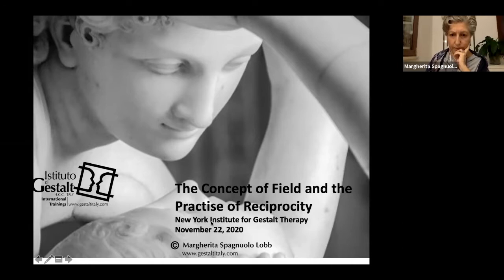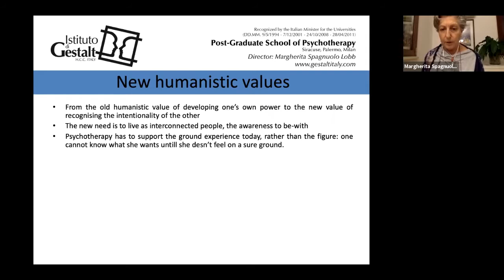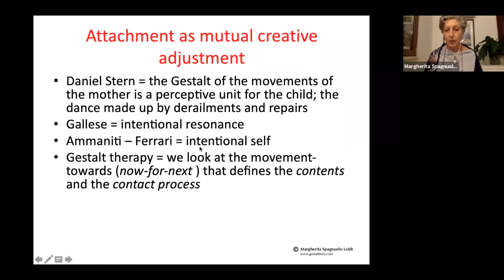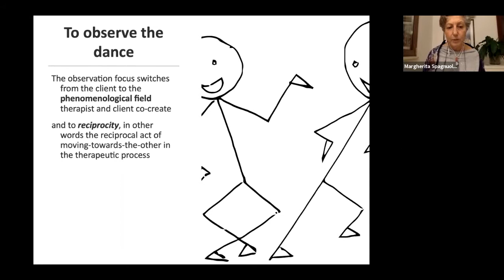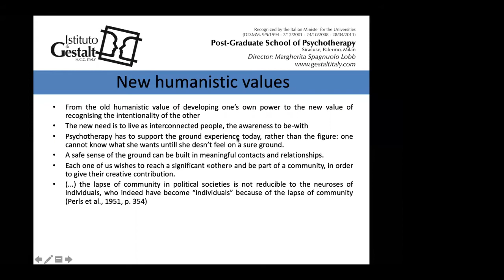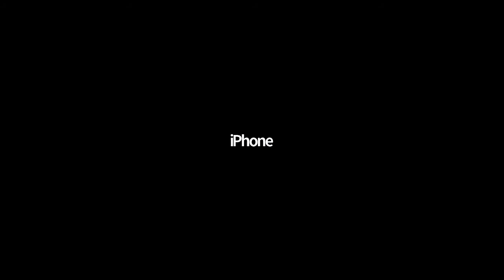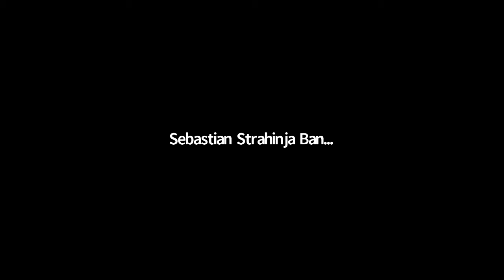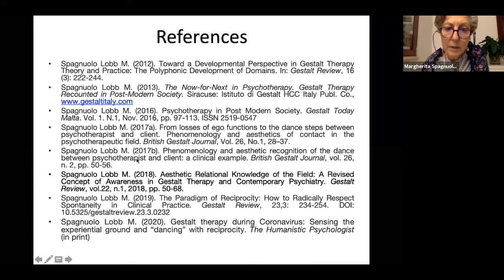The Concept of Field and the Practice of Reciprocity, Margherita Spagnuolo Lobb speech at NYIGT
Margherita Spagnuolo Lobb takes a speech to New York Institute for Gestalt Therapy